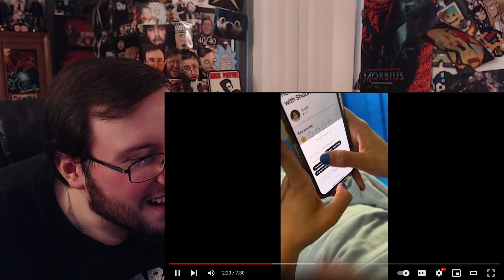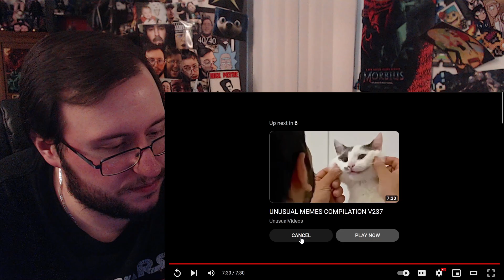Gor's "UNUSUAL MEMES COMPILATION V239 by UnusualVideos" REACTION